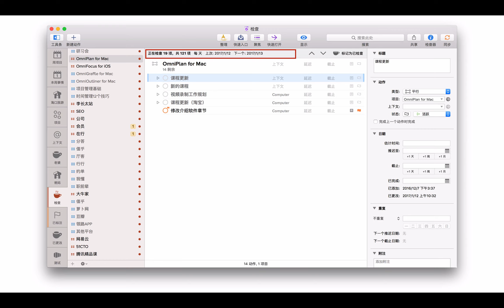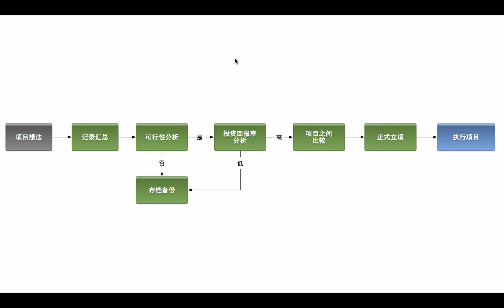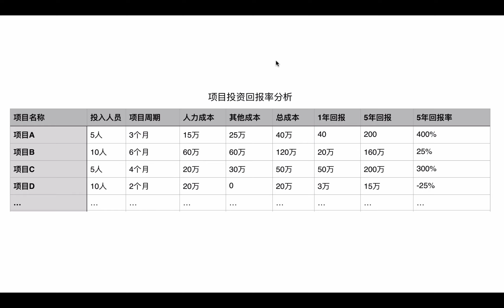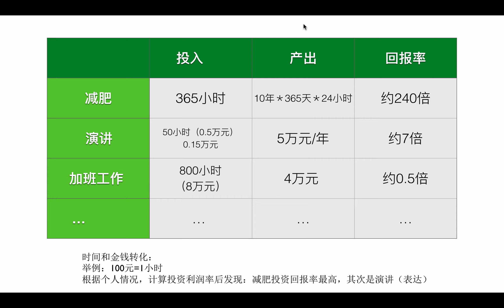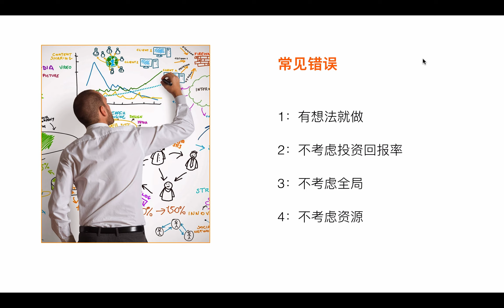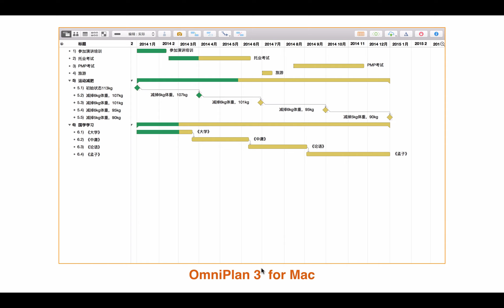OmniFocus for Mac 教程--项目的立项流程